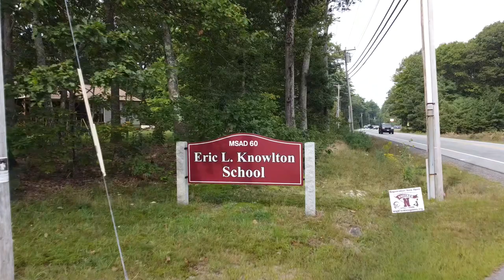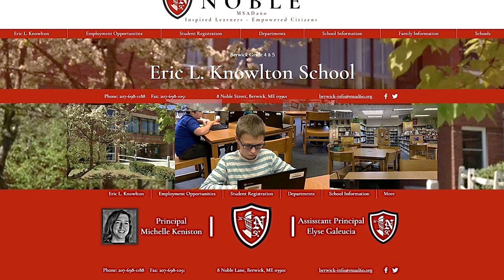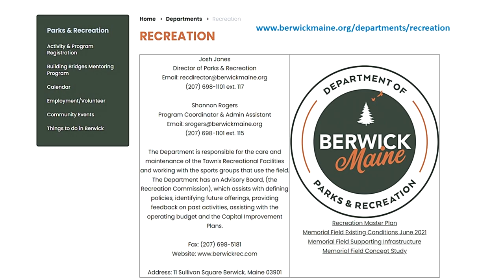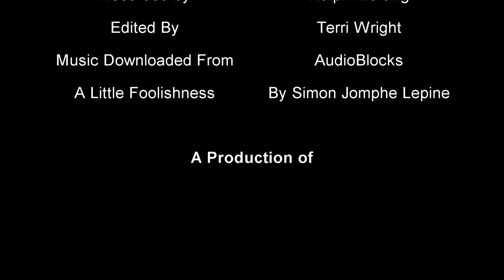BCM Visits the Knowlton School - An Interview with Michelle Keniston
Knowlton School Principal Michelle Keniston took a little time with BCM to talk about the school projects, PTO projects, PBIS, and how the year is starting off.